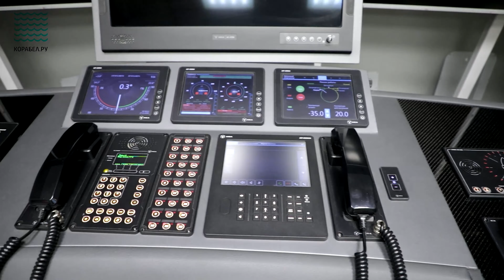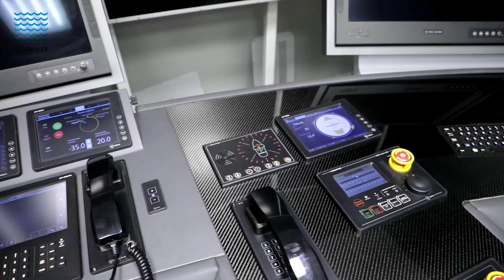Лазерная революция на рынке сварки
Ручная лазерная сварка совершит революцию в судостроении! Об этом наш выпуск. Новейшее лазерное оборудование для ручной лазерной сварки, от петербургской компании "Морсвязьавтоматика" дает возможность производить лазерную очистку поверхностей, а именно: отскребать с домов граффити или клей от объявлений, а также очищать корпуса судов от краски лазерным пистолетом, а ещё сваривать и резать металл с высокой скоростью. Высокоскоростная резка лазером, существенно повышает производительность труда на предприятии. Мы смогли освоить высокоскоростную лазерную резку толстых металлов.
Об инновационных новинках МСА, цене репутации компании и векторе развития российского судостроения рассказывает глава "Морсвязьавтоматики" Андриан Правдин во второй части интервью Корабел.ру.
0:00 Начало
0:17 Почему МСА начала производить корпуса для оборудования?
1:43 О станках лазерной резки
3:21 Линейка лазерного оборудования
5:00 Первый в России станок с 20 кВт-лазером
6:23 Ручная лазерная сварка – сниженное термическое воздействие на металл
8:13 Насколько ручная лазерная сварка изменит производительность?
9:07 Еще одна революционная технология: лазерная очистка поверхности
11:13 На что похож лазерный пистолет?
11:39 Что происходит с российским судостроением?
12:46 Как создавали первое серийное электросудно?
13:17 Кто помогал строить «Эковольт»?
13:55 О репутации
14:39 Все гайки закручены?

Портал “Корабел.ру” был запущен в 2002 году как глобальная база данных по морской отрасли в России и странах СНГ. Миссия морского информационного портала "Корабел.ру" - создать открытое и многополярное информационное поле, дающее всем участникам морской индустрии возможность открытого диалога для обсуждения и решения существующих проблем.
Наша отрасль должна стать открытой и прозрачной как для непосредственных участников, так и для наблюдателей.